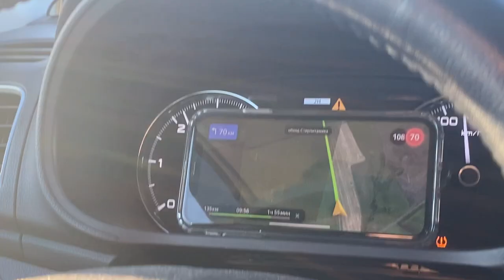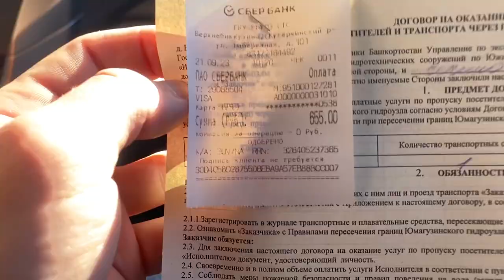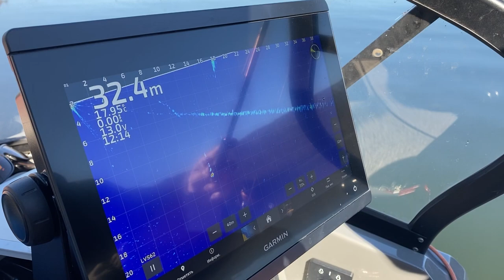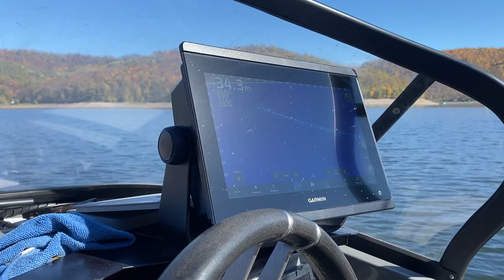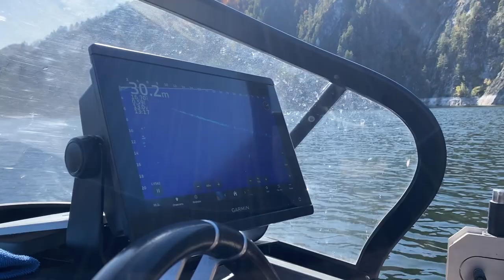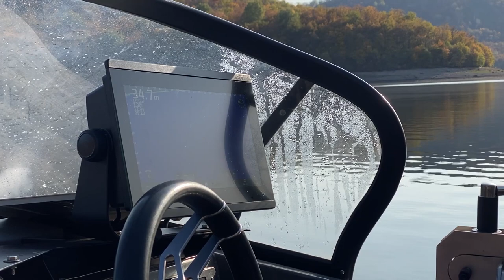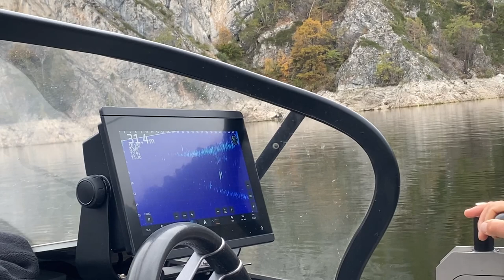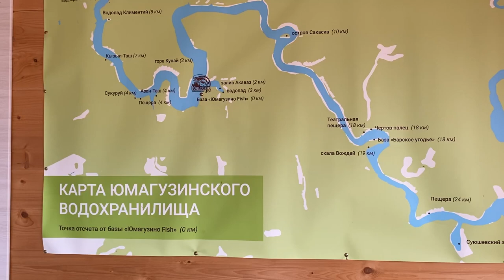Юмагузинское водохранилище. Рыбалка с паноптиксом. Рыболовная база Ymaguzino Fish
Отправился на несколько дней на водохранилище. В гости к Рустаму, половить судака с паноптиксом. Ловил с прибором впервые. Теперь надо лодку и паноптикс.

Спасибо за гостеприимство Рите и Рустаму!
Обязательно приеду к вам еще в гости.